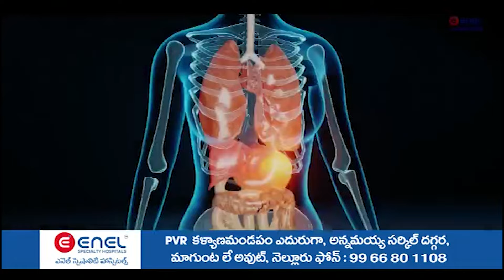కౌంటింగ్ న్యాయ‌బ‌ద్ధంగా జ‌రుగుతుంద‌న్న న‌మ్మ‌కం లేదు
- నిషాంత్‌రెడ్డిని విధుల్ని నుంచి త‌ప్పించాలి
- పులివ‌ర్తి నాని గెలుపు త‌ధ్యం
- నానిని ప‌రామ‌ర్శించిన బీద‌, కంచ‌ర్ల